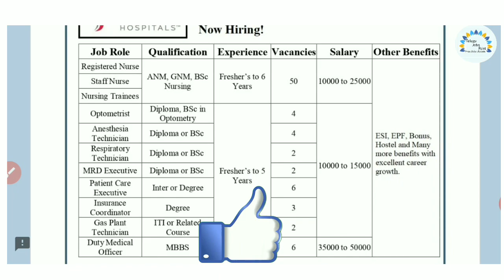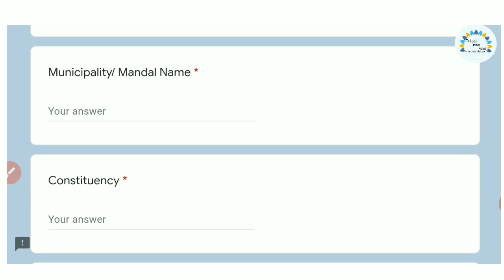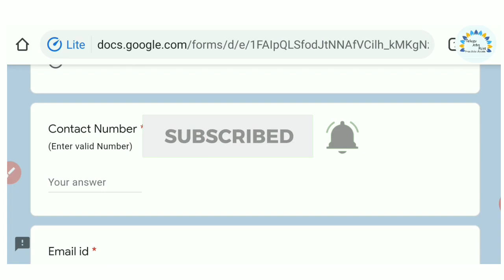మీ మొబైల్ లోనే రిజిస్ట్రేషన్ చేసుకోవచ్చు | kims latest jobs notification 2020 | Ap latest jobs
✔️KIMS Hospital, Ongole Hiring Now